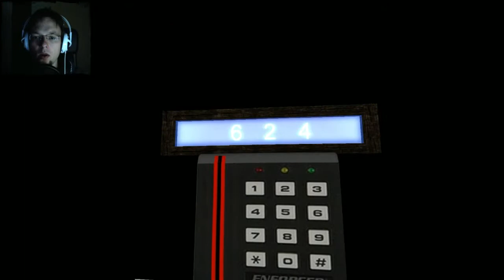Let's Play Amnesia Hill Harold's Story - Part 7 - SCHOOLS OUT FOR SUMMER